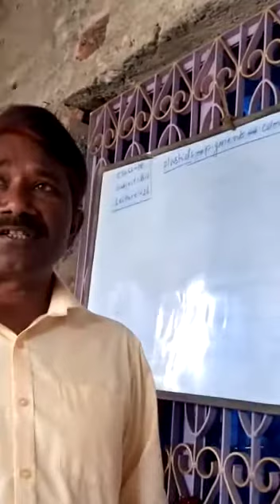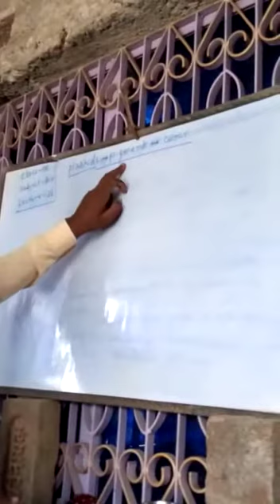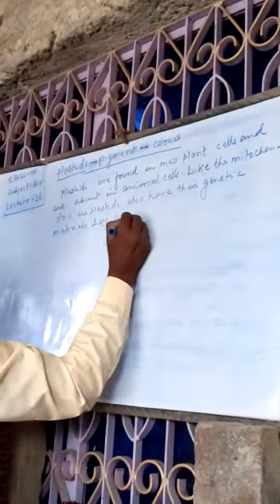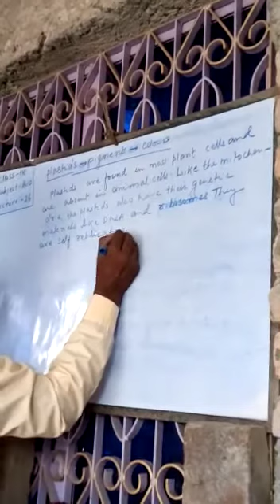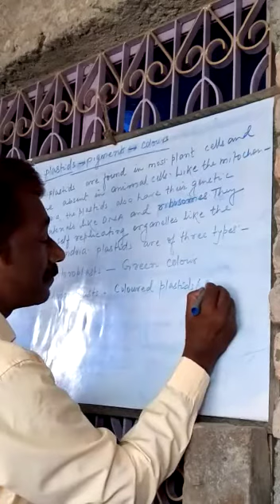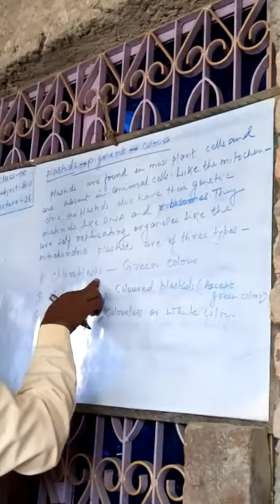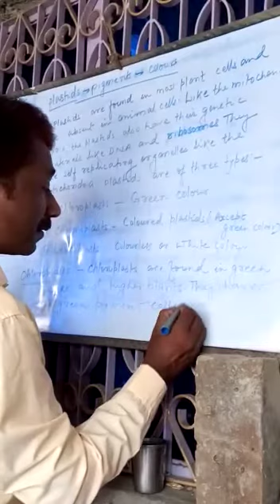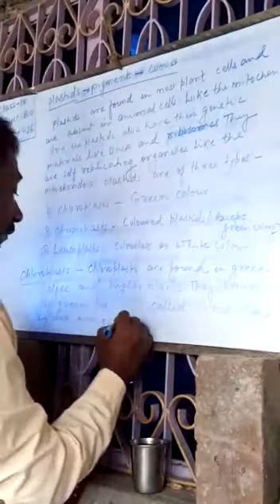Lecture_26_Class 9 ( Science Biology )